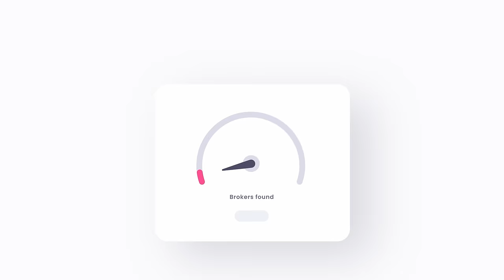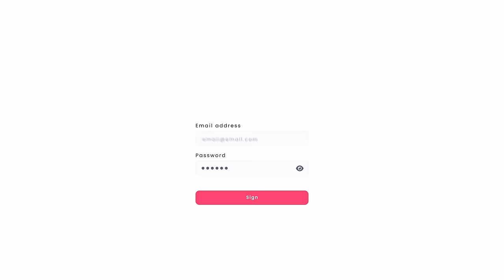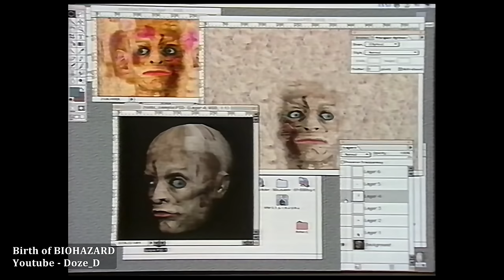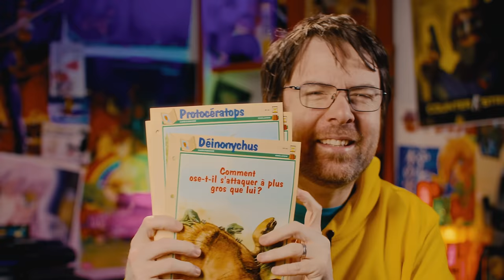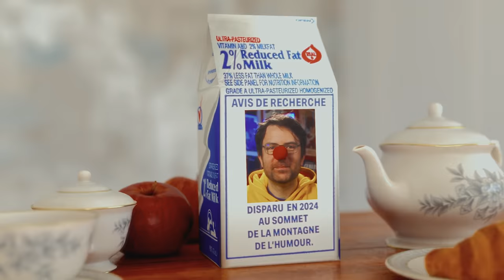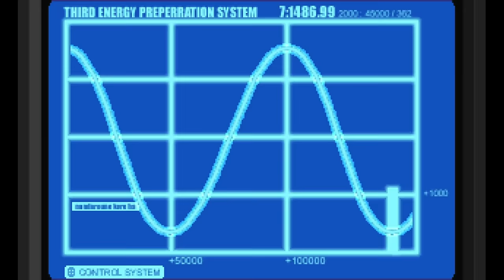JEUX EN VRAC - Dino Crisis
Salut à tous ! Nouveau jeu en vrac où je rattrape un grand classique du jeu-vidéo ! De la taille d'un gros dino. c'est bien sur DINO CRISIS !

Un grand merci à Djumangie qui joue Régina dans la vidéo !